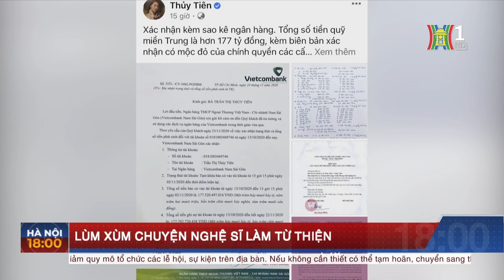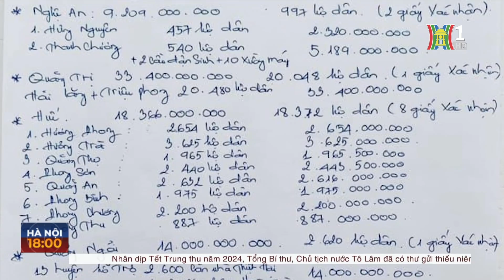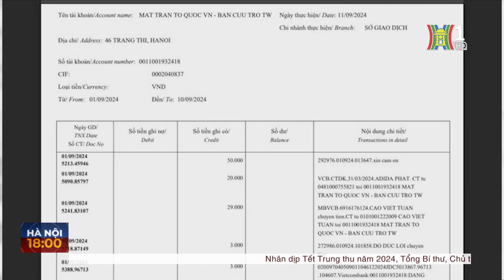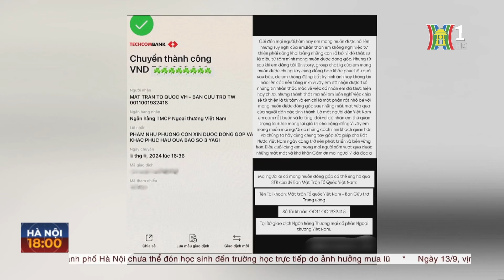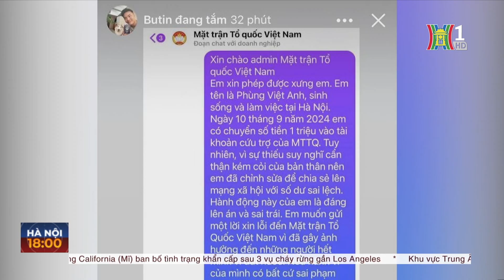Làm từ thiện cũng cần minh bạch | Hà Nội 18:00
MTTQ sao kê tiền ủng hộ đồng bào bị ảnh hưởng bởi bão lũ với hơn 12.000 trang vào tối qua 12/9. Đây là việc làm cần thiết để thể hiện sự minh bạch trong việc liệt kê rõ ràng mục đích và thời điểm thu/chi là cơ sở minh bạch, chỗ dựa pháp lý vững chắc để đối chiếu với những ý kiến trái chiều. Theo đó, thực hiện sao kê không phải chỉ là vấn đề về niềm tin hay nghi ngờ, mà nó còn thể hiện tinh thần thiện chí, danh dự và sự tôn trọng dành cho những nhà hảo tâm gửi gắm niềm tin của họ vào một cá nhân, tổ chức nào đó.